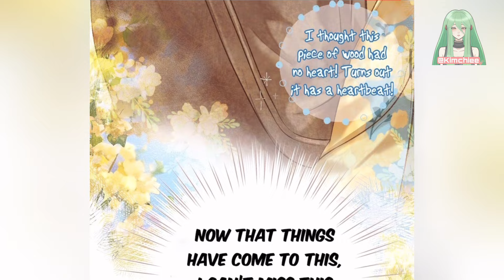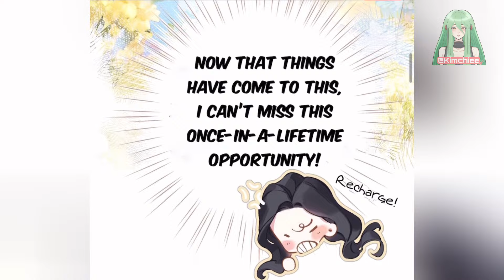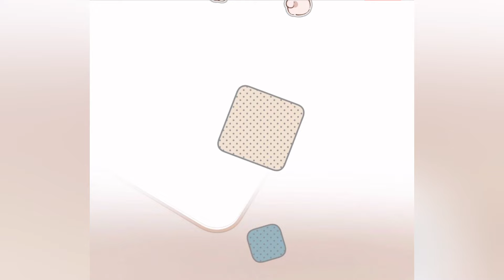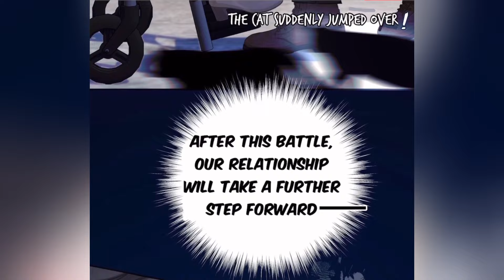Accidental Love/ Only For Love Chapter 23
A beautiful financial journalist, Zheng Shuyi got cheated on by a scumbag? How could it be possible to just let the scumbag and white lotus side chick to be inseparable! The moment she saw the serialized Rolls-Royce of his side chick's uncle, Zheng Shuyi came up with a plan and embarked on the ridiculous path of hitting on the CEO. Didn't the scumbag want to save twenty years of hard work? Then I will become you and your side chick’s LITTLE AUNT!

Genre : CEO, Revenge, Romance, City, Modern, Comedy